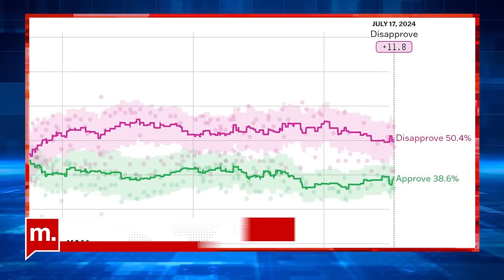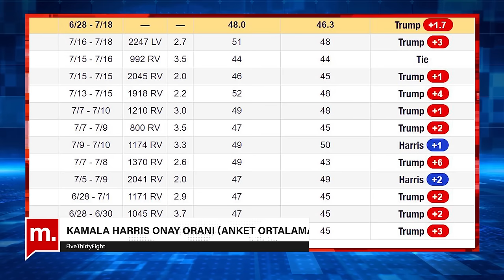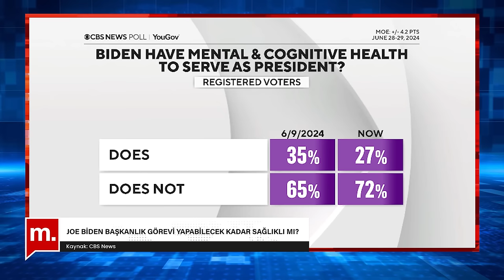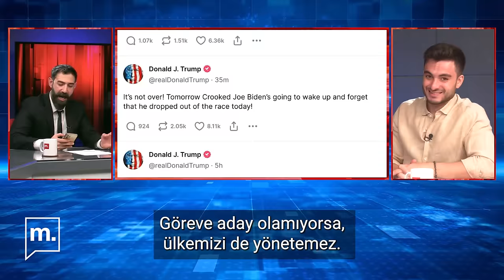Biden çekildi! Gözler Kamala Harris'te! | SEÇİM '24 ABD (11)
ABD Başkanı Joe Biden adaylıktan çekildi. Daha sonra bir tweet daha atan Biden, Kamala Harris’i desteklediğini açıkladı. Cumhuriyetçi Parti’nin adayı Donald Trump’tan Biden’ın çekilmesi ve Kamala Harris’i destekleyeceğini söylemesinin ardından, “Kamala Harris’i yenmek daha kolay olacaktır” dedi. Ali Deniz Çakır ve Murat Türsan, Kamala Harris'in muhtemel adaylığını ve Trump karşısındaki ihtimalini konuştular.